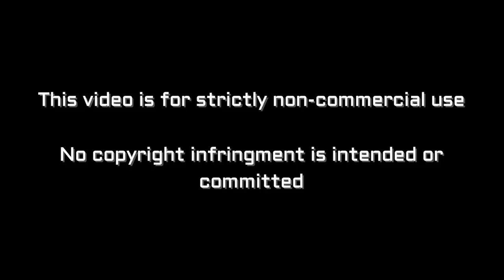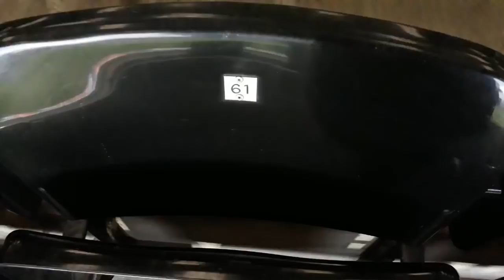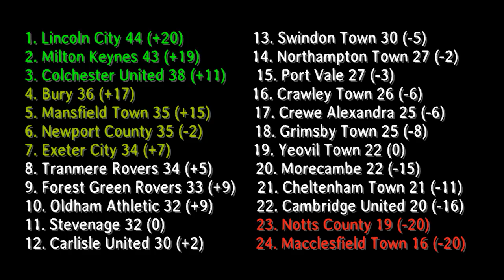Notts County vs Tranmere Rovers - Sir Jon Stead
Vlog of Notts County vs Tranmere Rovers from Meadow Lane

Notts - Fitzsimons, Hewitt, Turley, Ward, Jones, Davies, Vaughan, Milsom, Thomas, Stead, Hemmings
Subs - Pindroch, Evina, Brisley, Husin, Crawford, Etete, Dennis

Tranmere - Davies, Caprice, Sutton, Ellis, Bakayogo, Harris, McCullough, Jennings, Cole, Smith, Norwood
Subs - George, Buxton, Ridehalgh, Monthe, Gilmour, Mullin, Stockton